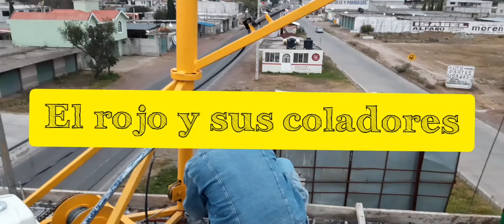El ROJO ESTRENA MALACATE EN 120 METROS TERCER NIVEL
En esta loza hicimos 2 horas 15 minutos, con un poco de dificultad